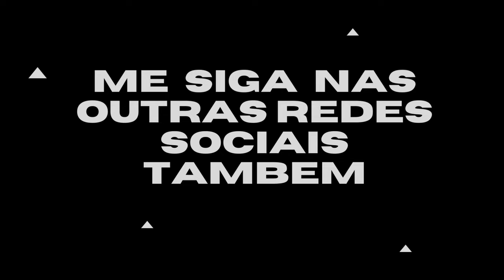VLOG l TUDO O QUE UMA DONA DE CASA FAZ NO DIA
Oii tudo bem? Bem vindos a mais um vídeo no canal.
O vlog de hoje foi de um dia comum de uma dona de casa.
Comenta aqui se você gosta desse tipo de conteúdo e me fala o que mais você quer ver por aqui!